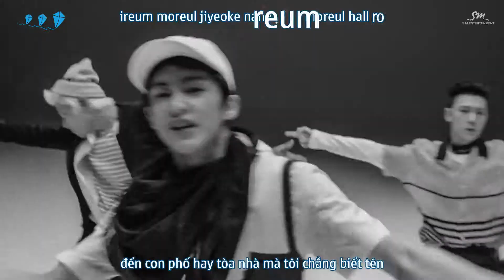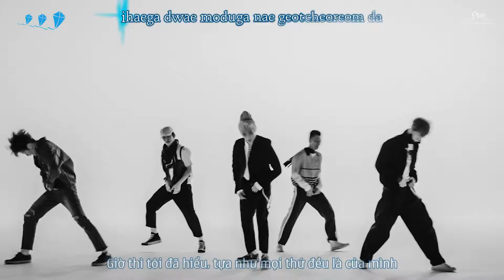[Vietsub + Kara] The 7th Sense - NCT U (Performance version)